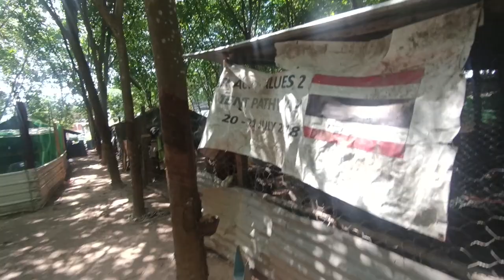มิ้นรังใหญ่มาก นึกว่าเจอของดีที่ใหนได้